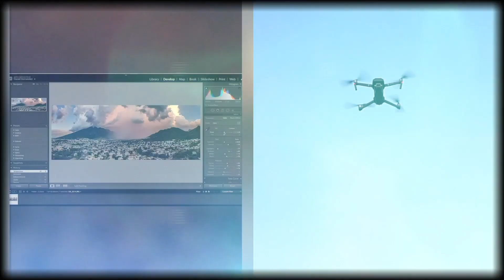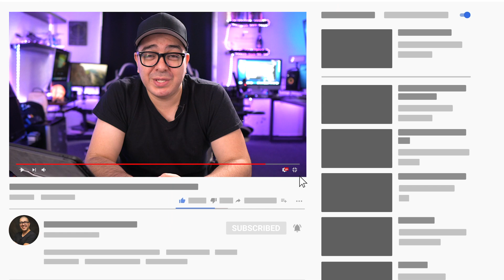⚪️Programas para EDITAR Video |🔴GRATIS🔴| y Licencias!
Software GRATIS y de PAGA para editar VIDEO